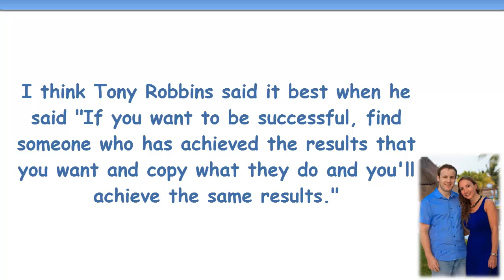Youtube Money Interviews Review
This is my review, I normally don't like interviews because they normally are like a generic chat with two persons saying jokes and fooling around, but in this case it was different, there are two well structured interviews with two different persons showing the processes

"Youtube Money Interviews" is a high quality video course which walks you through how to make auto-pilot income on Youtube.

This course is unique in that it lets you learn how to do this from experts in the video marketing field who are actually some of the top money earners online today.

I think Tony Robbins said it best when he said "If you want to be successful, find someone who has achieved the results that you want and copy what they do and you'll achieve the same results."

This course will allow you to do that by learning from and copying people who have achieved exceptionally good results with video marketing so you can get those same exceptional results with your own efforts.

Video marketing is absolutely huge right now and is probably one of the best overall ways to make money online in 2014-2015.

This guide is absolute GOLD and is simply a MUST HAVE if you are at all serious about making money with YouTube.

The advice in these interviews can literally skyrocket your efforts in a super short time.

After going through these videos, my advice is to buy this right now and start making money with it today.